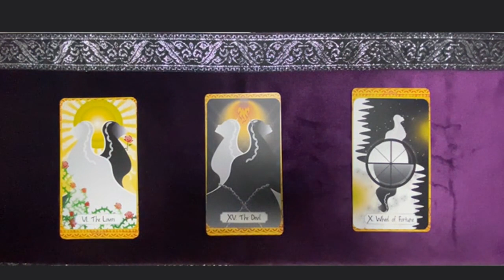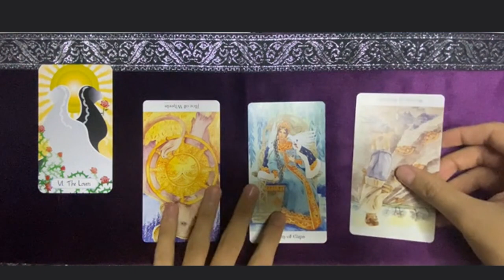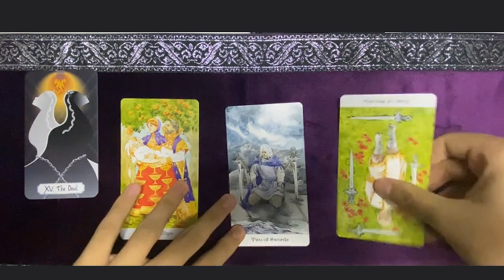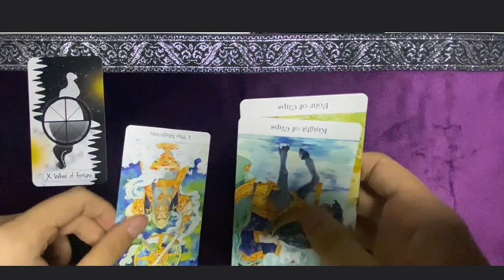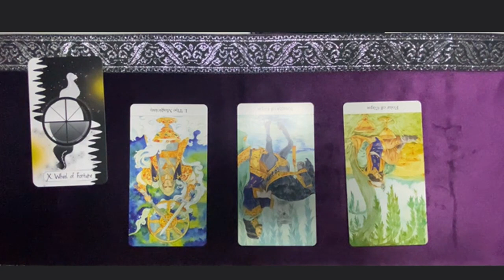THE TINY TALK | Chọn 1 tụ bài - Có lời khuyên nào cho mối quan hệ của bạn với họ?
Tụ 1: 00:01:00
Tụ 2: 00:03:20
Tụ 3: 00:06:16